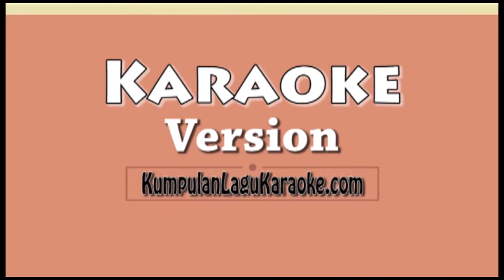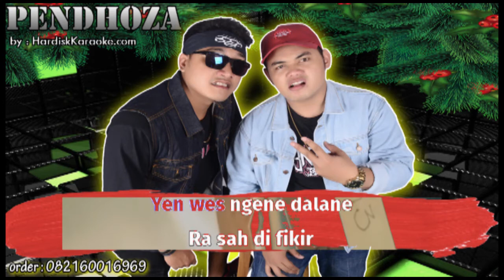DIGAWE PENAK BOJO GALAK 2 PENDHOZA Karaoke